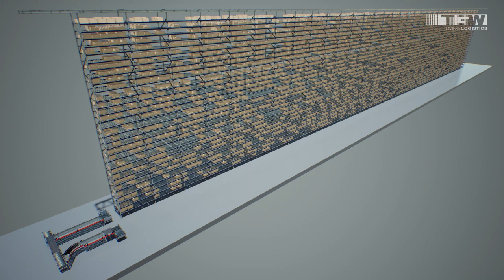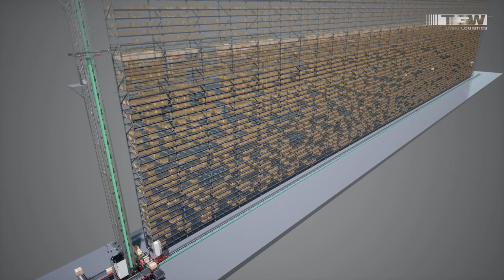Mustang R: storage and retrieval machine of the latest generation | TGW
Increasingly higher storage volumes with maximum dynamics: Our customers' requirements literally aim high. As a leading systems provider of innovative intralogistics solutions, we also provide applicable products for a automated mini-load warehouse at the highest level.

Our Mustang R storage and retrieval machine is reaching up to 82 feet (25 metres) high for example. This means a maximum throughput performance – as well as considerably increased storage volume – combined with all current TGW load handling devices. Additionally our SRM is equipped with an innovative anti-sway control. This, in turn, means optimised throughput because of reduced settling times – and that operation without an anti-sway drive is possible up to 18 metres with certain types of SRM.

▬▬▬ Learn more about Mustang R ▬▬▬

▬▬▬ YouTube & videos ▬▬▬

▬▬▬ Social media ▬▬▬